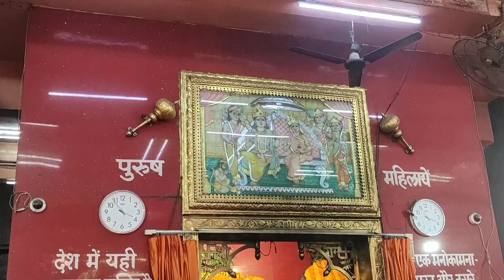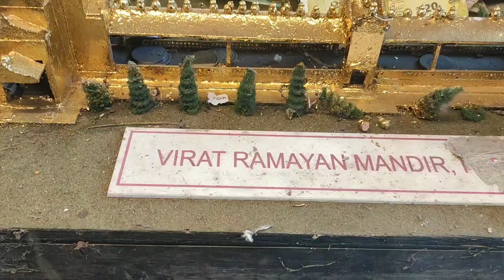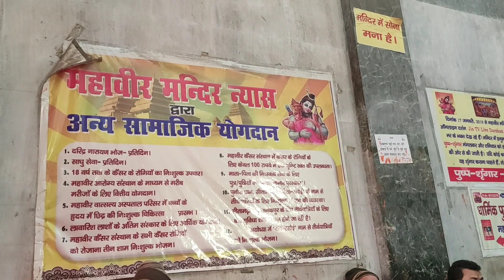PATNA WALE MAHAVEER JI, VLOG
Patna me shadi to complete ho gaya. Aab chalte hai station ke paas Wale Mahaveer Mandir.